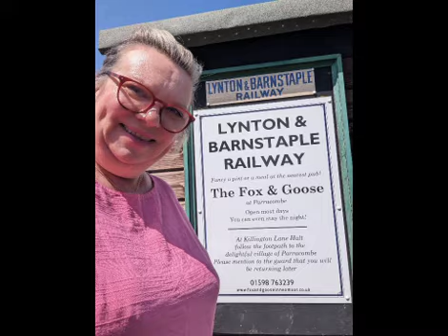🩷An absolutely beautiful journey on 23/05 & the 24/05🍾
Two day slides for 50th 🩷🍾